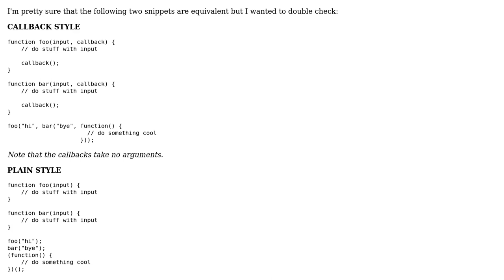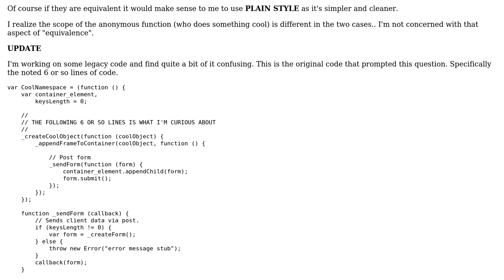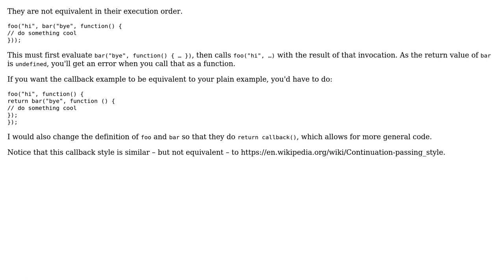Software Engineering: equivalence in callback and non-callback javascript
With thanks & praise to God, and with thanks to the many people who have made this project possible! | Content (except music & images) licensed under CC BY-SA | Music | Images & others | With thanks to user ari gold user amon and the Stack Exchange Network Trademarks are property of their respective owners. You are responsible for your own actions.